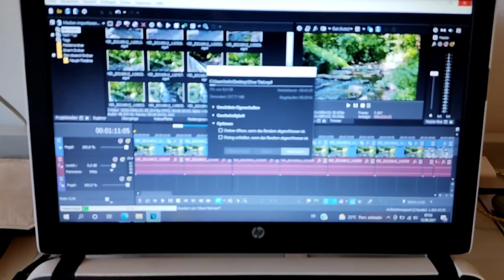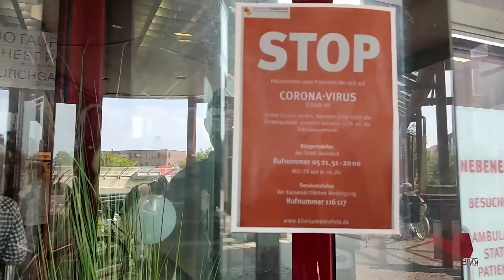Mama/Basketball/Corona Test 2 - DE 18.1